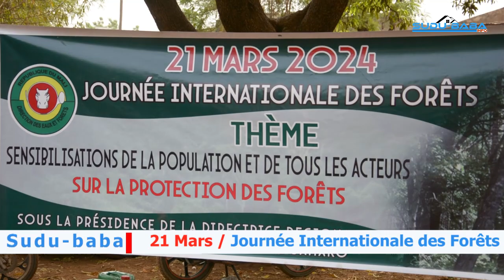Mali 21 Mars 2024, la direction nationale des Eaux et Forêts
Dans le Cadre de la Journée Internationale des Forêts, 21 Mars 2024, la direction nationale des Eaux et Forêts, en collaboration avec la jeunesse de Koulouba a organisé une conférence débat
 placé sous Thème sensibilisation de la population et de tous les acteurs sur la protection de la forêts.

 Cette Edition 24 est placé sous la présidence du directrice régionale des Eaux et Forêts du district de Bamako,
Plus de précision dans ce reportage.